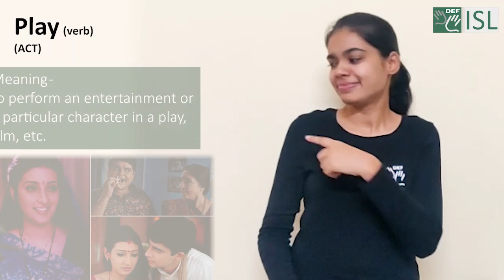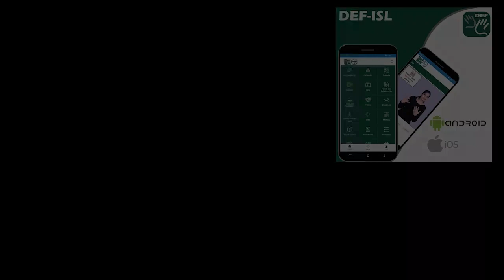Play (verb) Word of the Day for May 8th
Play - verb (GAME)

Meaning - to take part in a game or other organized activity:

Sentence - Do you want to play cards with us?

Play - verb (ACT)

Meaning - to perform an entertainment or a particular character in a play, film, etc.:

Sentence - Moral story act was a story of his own life.